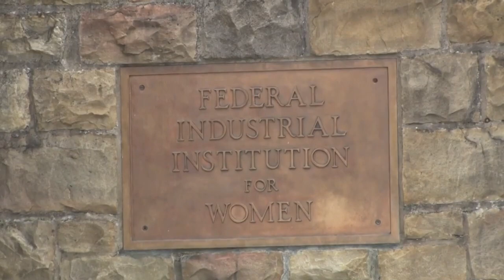What Martha Stewart's Time In Prison Was Really Like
From world-famous chef to toilet scrubber. And why was she banned from the prison kitchen? Here's what Martha Stewart's life in prison was really like.